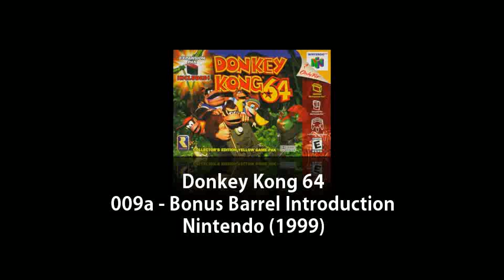N64 - Donkey Kong 64 - 009a - Bonus Barrel Introduction